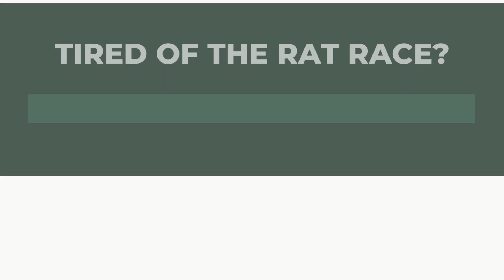Find the Best Combo Offer For Your Business!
No Office? No Problem! 🥳

START OR REGISTER YOUR BUSINESS WITHOUT OFFICE SPACE!

There’s never been a better time to launch your business. With our unparalleled combo offer, you’re not just saving money; you’re paving the way for success.

So, what are you waiting for? Kickstart your business dream, break free from traditional constraints, and embrace the future. Your success story starts here.

👉 Grab Your Combo Deal Here 👈

Join the revolution. Be a part of the new age of entrepreneurship. No physical office, no barriers, just boundless opportunities! 🌟

✅ COMPANY REGISTRATION

✅ VIRTUAL OFFICE

✅ WEBSITE DESIGN

Address: Spencer Plaza, S102, 2nd floor, Phase-3, WS-02, Anna Salai, Chennai, Tamil Nadu 600002